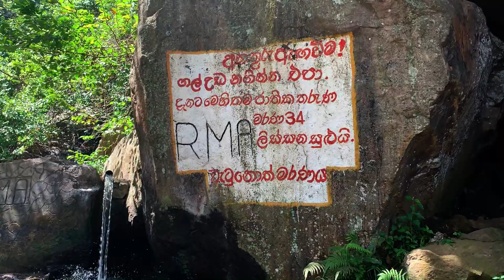Ravana Falls | Ravana Ella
Ravana Falls is another must visit in Ella. Hill country of Sri Lanka is quite popular for beautiful waterfalls and Ravana Falls is right at the top.

The falls are quite impressive, and you can climb over some of the rocks to get a closer look.

If you love water and wanna have some splash time, enjoying some hours in the water fall, then this is the place in Ella. You can spend sometime swimming, but be safe as the rocks are slippery.

It currently ranks as one of the widest falls in the country. This waterfall measures approximately 25 m (82 ft) in high and cascade from an oval-shaped concave rock outcrop. During the local wet season, the waterfall turns into what is said to resemble an areca flower with withering petals. But this is not the case in the dry season, where the flow of water reduces dramatically.

The falls is a part of the Ravana Ella Wildlife Sanctuary, and is located 6 km away from Ella Railway station. You can also catch any bus heading to Wallawaya. On the way back, any bus heading up the hill will stop at Ella

The falls have been named after the legendary character Ravana, which is connected to the famous Indian epic, the Ramayana. According to legend, it is said that Ravana (who was the king of Sri Lanka at the time) had kidnapped princess Sita, and had hidden her in the caves behind this waterfall, now simply known as the Ravana Ella Cave. At the time, the cave was surrounded with thick forests in the midst of wilderness. It is also believed that Rama’s queen bathed in a pool that accumulated the water falling from this waterfall.

Everyone asking, where to have a bath in Ella - Here you go, but visit at times it's not busy and be safe